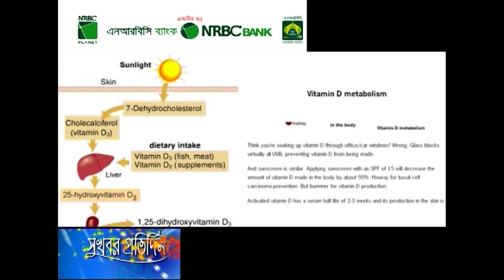অ্যাজমা রোগীদের জন্য স্বাস্থ্যবিজ্ঞানীদের পরামর্শ